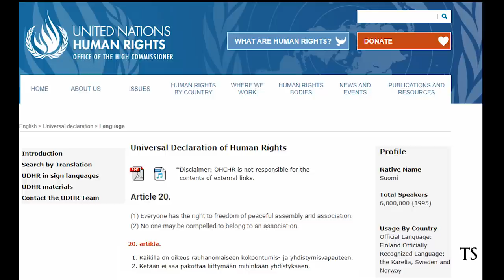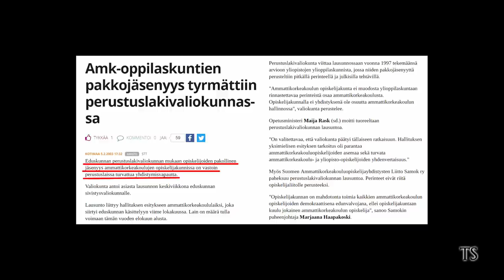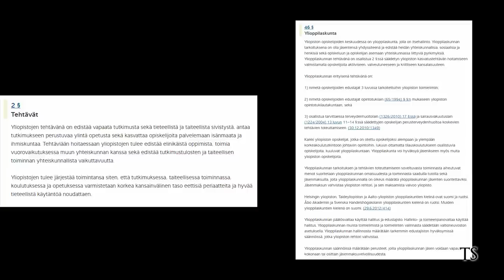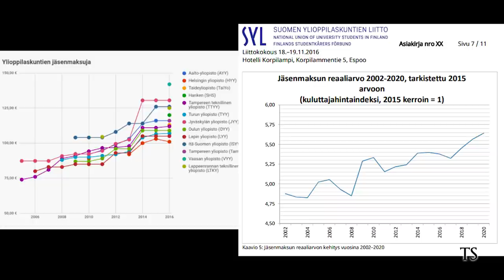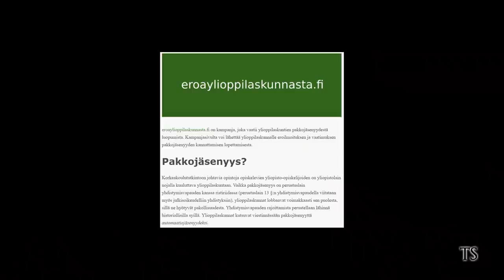Ylioppilaskunnan pakkojäsenyys rikkoo ihmisoikeuksia